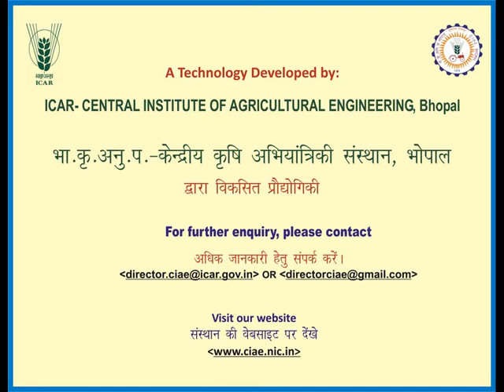111 straw reaper with mounted trailer movie